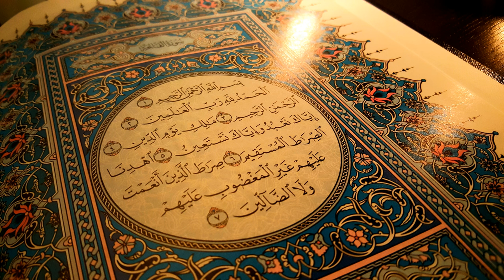Hanbali | Wikipedia audio article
This is an audio version of the Wikipedia Article:
Hanbali

SUMMARY
The Hanbali school (Arabic: المذهب الحنبلي‎) (pronounced Hambalee) is one of the four traditional Sunni Islamic schools of jurisprudence (fiqh). It is named after the Iraqi scholar Ahmad ibn Hanbal (d. 855), and was institutionalized by his students. The Hanbali madhhab is the smallest of four major Sunni schools, the others being the Hanafi, Maliki and Shafi`i.Hanbali school derives Sharia predominantly from the Quran, the Hadiths (sayings and customs of Muhammad), and the views of Sahabah (Muhammad's companions). In cases where there is no clear answer in sacred texts of Islam, the Hanbali school does not accept jurist discretion or customs of a community as a sound basis to derive Islamic law, a method that Hanafi and Maliki Sunni fiqhs accept. Hanbali school is the strict traditionalist school of jurisprudence in Sunni Islam. It is found primarily in Saudi Arabia and Qatar, where it is the official fiqh. Hanbali followers are the demographic majority in four emirates of UAE (Sharjah, Umm al-Quwain, Ras al-Khaimah and Ajman). Large minorities of Hanbali followers are also found in Bahrain, Oman and Yemen and among Iraqi and Jordanian bedouins.The Hanbali school experienced a reformation in the Wahhabi-Salafist movement. Historically the school was small; during the 18th to early-20th century Muhammad ibn Abd al-Wahhab and Al Saud greatly aided its propagation around the world by way of their interpretation of the school's teachings. As a result of this, the school's name has become a controversial one in certain quarters of the Islamic world due to the influence he is believed by some to have had upon these teachings, which cites Ibn Hanbal as a principal influence along with the thirteenth-century Hanbali reformer Ibn Taymiyyah. However, it has been argued by certain scholars that Ibn Hanbal's own beliefs actually played "no real part in the establishment of the central doctrines of Wahhabism," as there is evidence, according to the same authors, that "the older Hanbalite authorities had doctrinal concerns very different from those of the Wahhabis," as medieval Hanbali literature is rich in references to saints, grave visitation, miracles, and relics. Historically, the Hanbali school was treated as simply another valid interpretation of Islamic law, and many prominent medieval Sufis, such as Abdul Qadir Gilani, were Hanbali jurists and mystics at the same time.